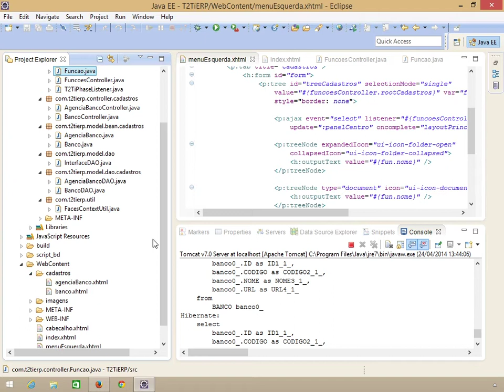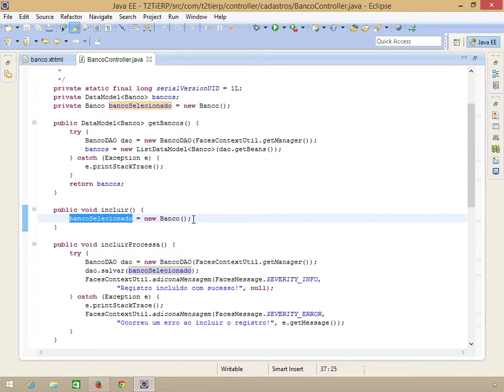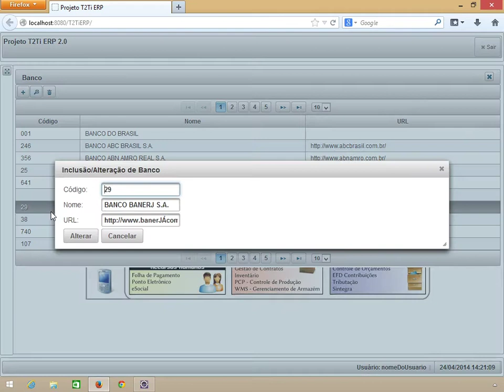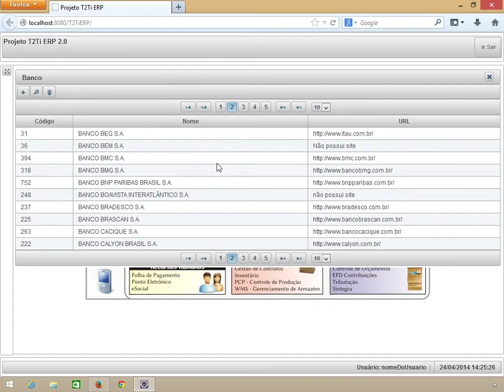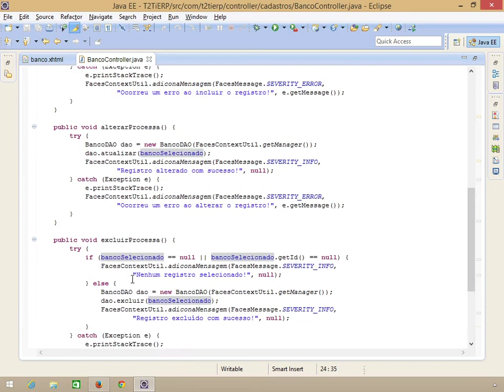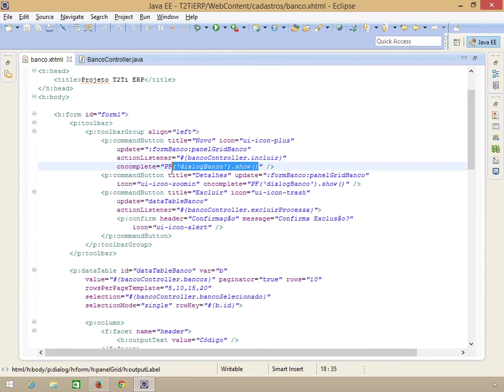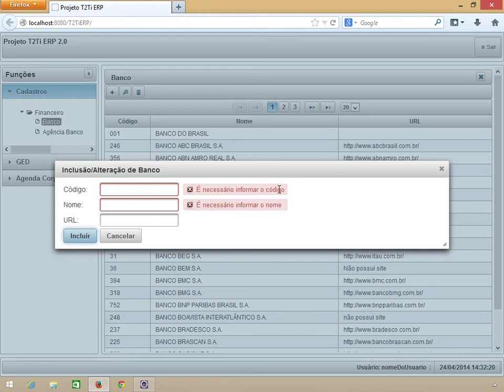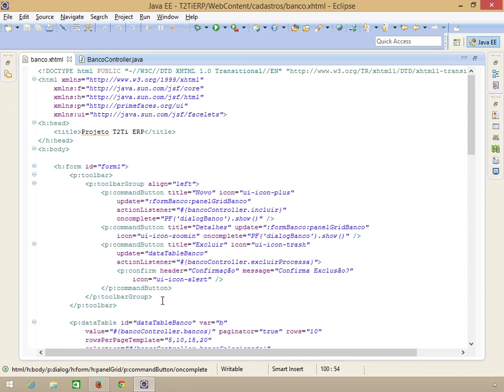T2Ti ERP 2 0 Java WEB Infra 07 Grid e Detalhe